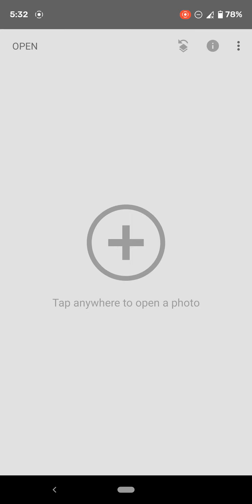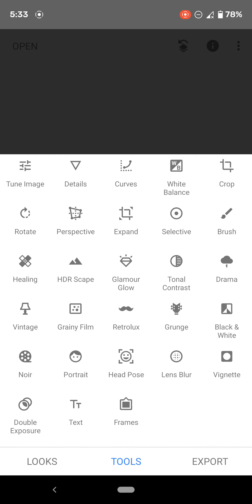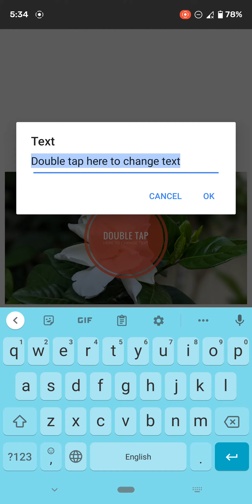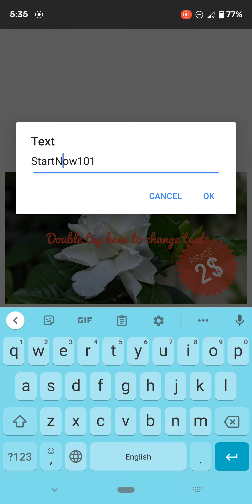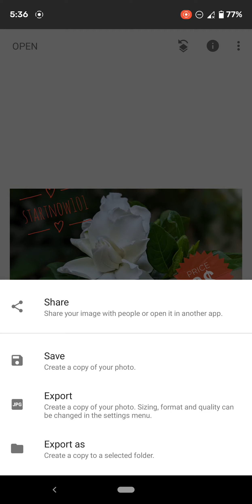របៀបសរសេរអក្សរលើរូបភាពជាមួយ Snapseed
ក្នុងវីដេអូនេះបង្ហាញពីរបៀបសរសេរអក្សរលើរូបភាពជាមួយ Snapseed